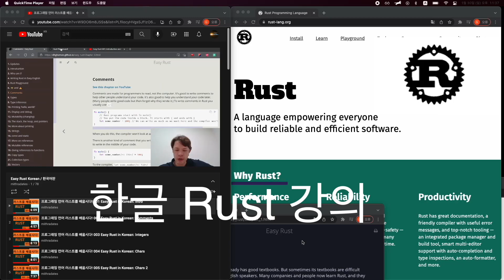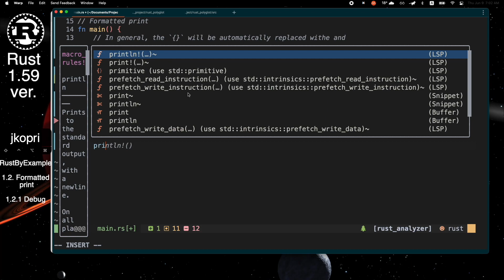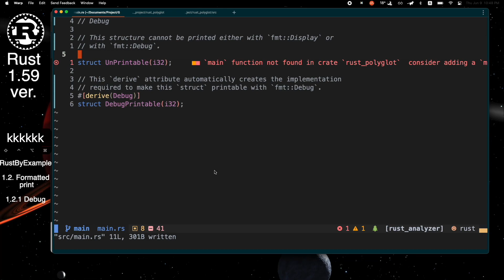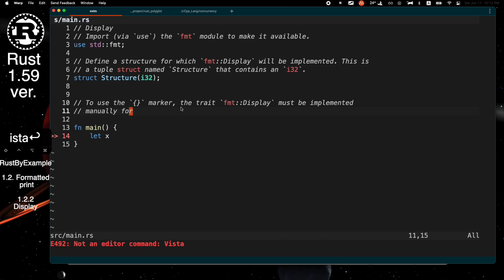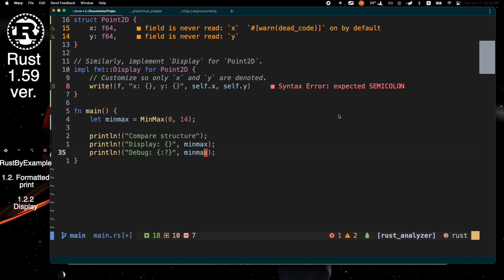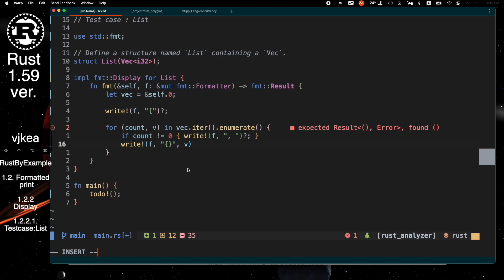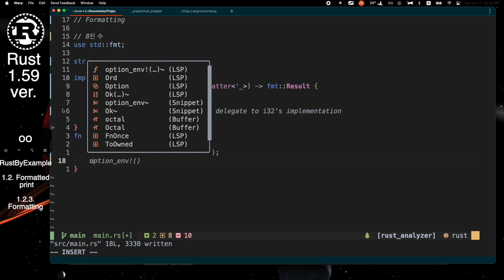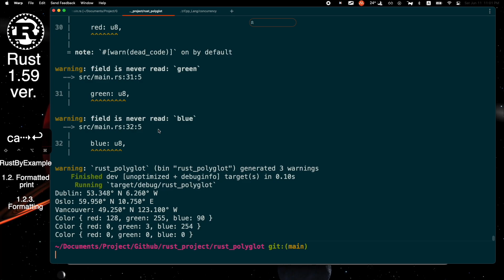한글러스트강의RustByExample집중훈련part1_rust example part1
RustByExample한글판eBook

RustByExample영문판Eng Ver. eBook

Rust_concurrency❤️최적화 - Rayon을 써야 할 때와 tokio를 써야 할 상황 알아 보기 &❤️futures concurrency

프로그래밍 언어 러스트를 배웁시다! 172 Easy Rust in Korean: tokio select | mithradates

Docker에러메세지 해결 단서
"Possible SECURITY ATTACK detected" when deploying Redis with Docker Compose

Easy Rust_77~80한글 버젼은 여기 참조

★★★Rust Toturial 로드맵(Road Map)첫시작!-★★★(총정리)Rustacean이 되어 보자!!Let's go!

(Rust&Python_etc..)☆☆__VSCode Vs Pycharm(파이참)Vs Visual Studio(비주얼스튜디오)자주 쓰는 단축키 비교☆☆(MacOS,Win)

timeline
00:00 start
00:02  @mithradates
00:30 오늘의 학습목표
01:38 Rust__Comments
05:41 Rust__Debug
21:53 Pretty Print
23:09 Display
25:42 write!구현 자세히 보기
26:00 Display
38:29 Testcase:List
43:30 8진수 자세히 알아보기
49:09 8진수 구현 완료
50:29 Rust__Formatting
51:30 struct , Lat, lon구현, Color